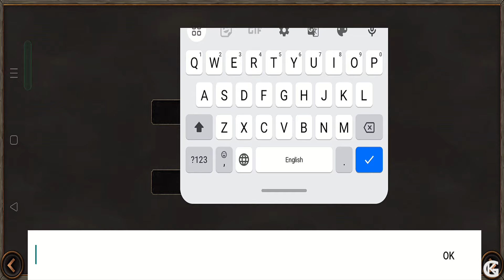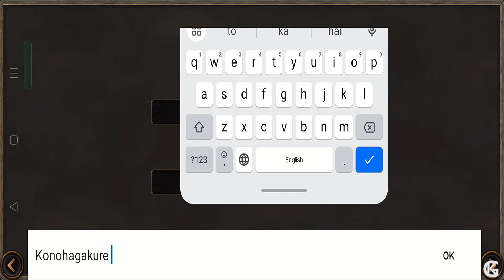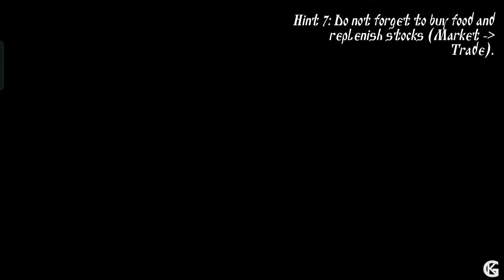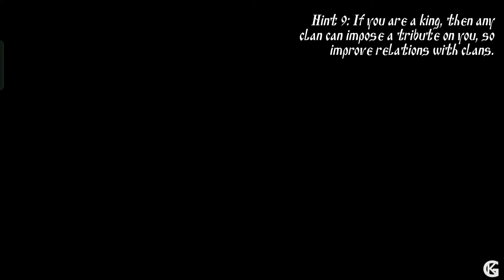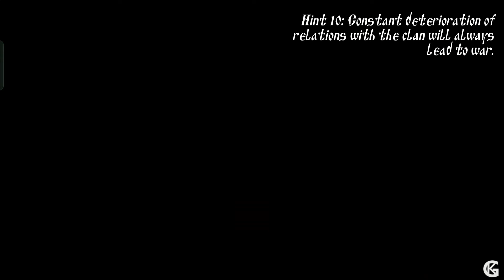STARTING A NEW DYNASTY - PART 1 - STEEL AND FLESH 2 HINDI GAMEPLAY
ou have the opportunity to visit the Middle Ages in 1212, when the Mongol Empire was gaining strength in Asia, and the Crusades were in full swing in the Middle East. At your disposal is a huge map of the world, on which 20 large states are located. You have the right to swear allegiance to any state and soon become its king, or create your own, capturing more and more territories. Also, you always have the opportunity to fight with bandits and earn money by selling trophies. Buying land and creating a business will provide you with a comfortable existence. In addition to traveling on the global map, you can always personally take part in a battle with your army, whether it is a battle in an open field or a siege of a city, castle, port or village.